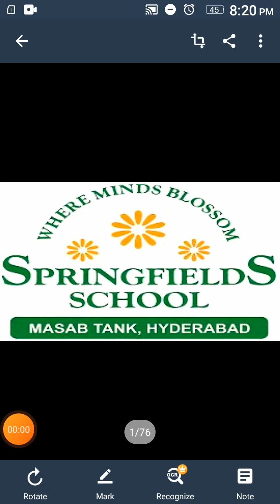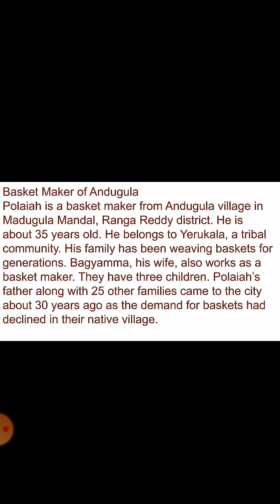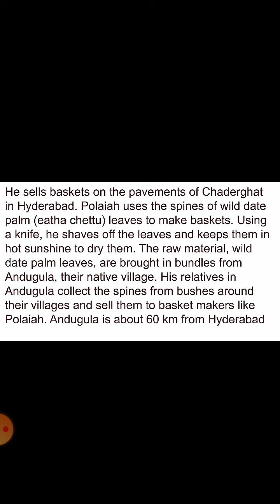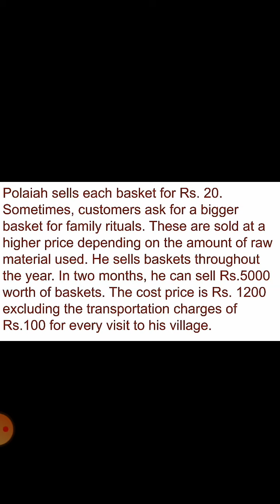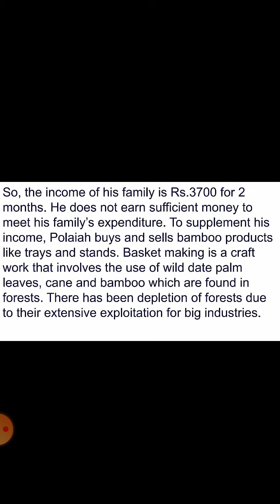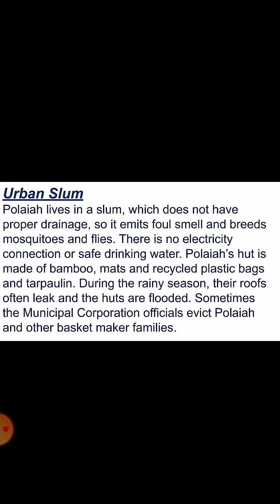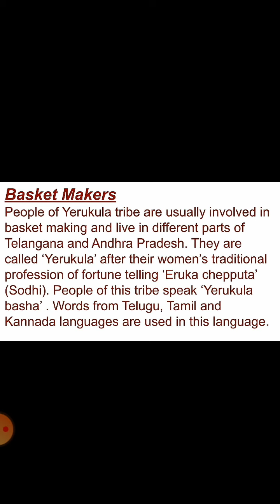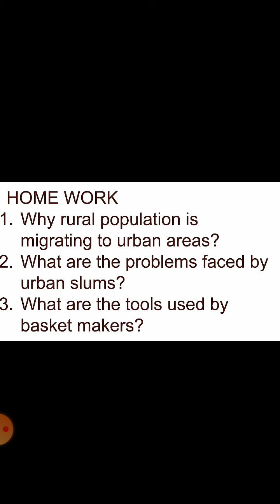Springfields School, Masabtank 2020-21 Class 7th S.Studies by Mrs. Amina Mohammadi (21/1/2021).